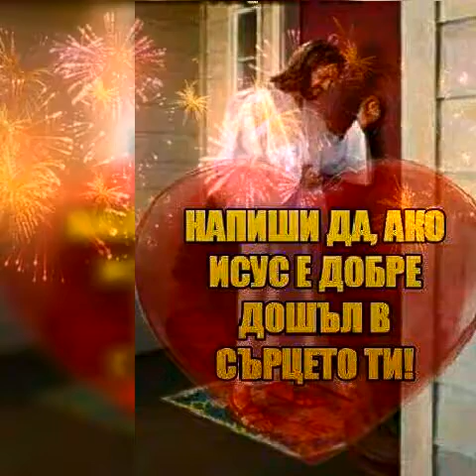29. April 2017